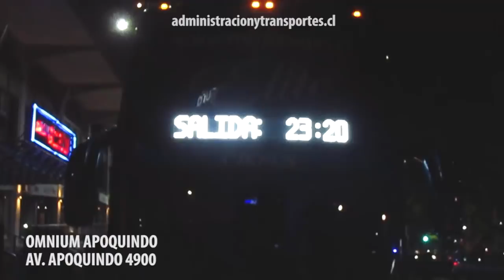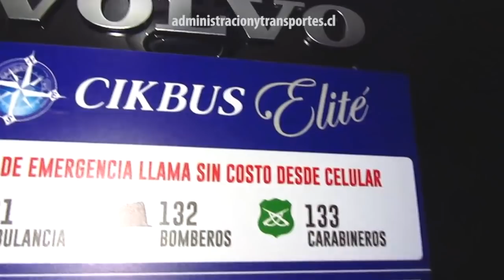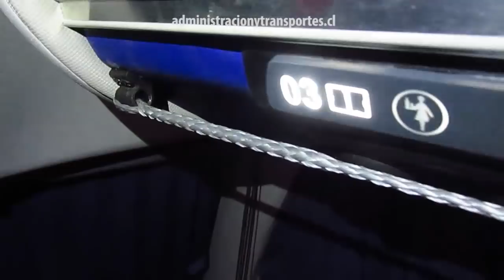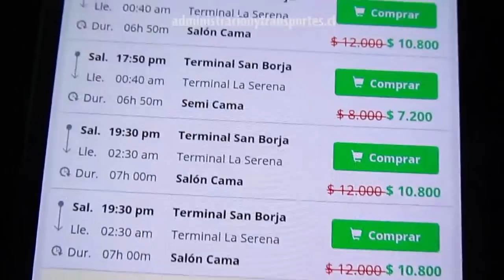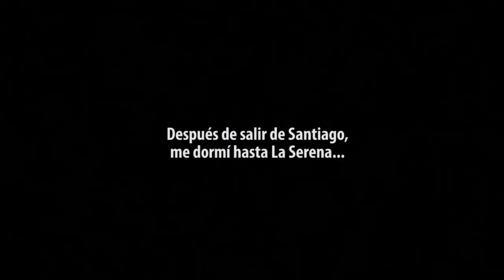Viaje CIKBUS ELITE en PRIMER MODASA ZEUS 4 en CHILE, Las Condes a La Serena | Ando en Bus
Episodio de "ANDO EN BUS" (RIDING BUSES) con el viaje 'Las Condes (Santiago)' a 'La Serena' en la empresa Buses 'Cikbus Elite'. Este viaje también coincide con el debut de los primeros buses 'Modasa Zeus 4' en Chile, toda una novedad dentro de la industria del transporte de pasajeros. 'Cikbus Elite' fue la primera empresa en comprar y operar estos buses en sus viajes de larga distancia.
El viaje comienza en 'Omnium Apoquindo', un pequeño punto de embarque ubicado en 'Las Condes'. Con el bus casi vacío, pude grabar detalles del exterior e interior de este bus. El bus después pasa a buscar pasajeros en el 'Terminal San Borja' que es el sitio habitual de subida para los pasajeros que viajan al norte del país. En este caso, el servicio es expreso y no tiene ninguna parada hasta llegar a 'La Serena', totalmente directo.

Como todo el viaje es de noche y el bus tiene ventanas polarizadas, es un poco difícil apreciar el paisaje exterior, pero sin duda es una bonita experiencia de viaje de todas maneras. La unidad es un bus 'Modasa Zeus 4' con chasis 'Volvo B450R', inscrito en Octubre 2018 y con placa KVKZ67. El capítulo es presentado por Recorrido.cl

CRONOLOGÍA

00:00 Presentación, Mapa, Contexto
00:23 'Omnium Apoquindo'
00:45 Llegada de nuevo bus 'Modasa Zeus 4'
01:08 Exterior 'Modasa Zeus 4' - Bus 'Cikbus Elite'
02:00 Interior 'Modasa Zeus 4' - Bus 'Cikbus Elite'
04:07 Asientos de ventana panorámica
04:21 Venta online de 'Cikbus Elite' en Recorrido.cl
04:55 'Terminal San Borja' (Santiago de Chile)
05:45 Viaje nocturno
06:10 Terminal 'La Serena'

Buses 'Cikbus Elite'
'Modasa Zeus 4' - 'Volvo B450R' / KVKZ67
Viaje 'Santiago - La Serena'